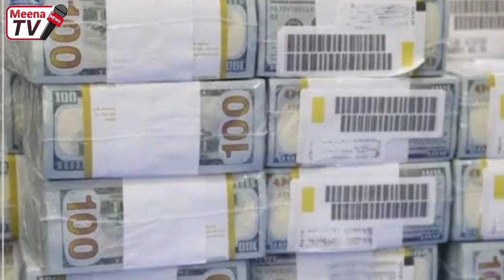د نن ورځی 8 تازه مهم او وروستی خبرونه 2023/3/27